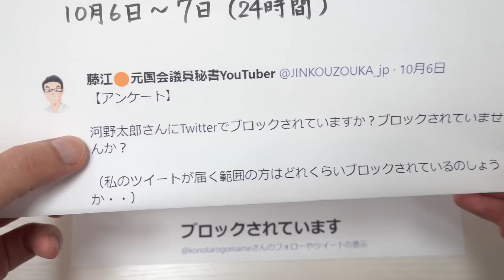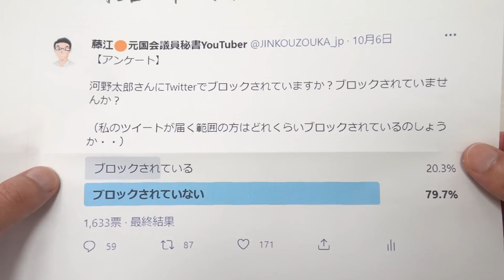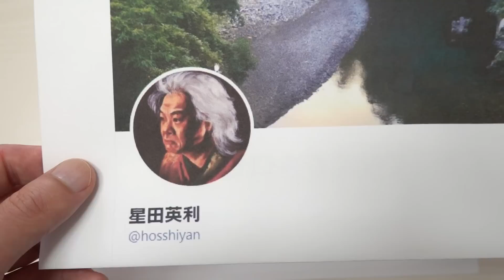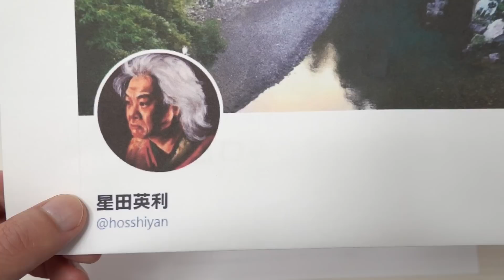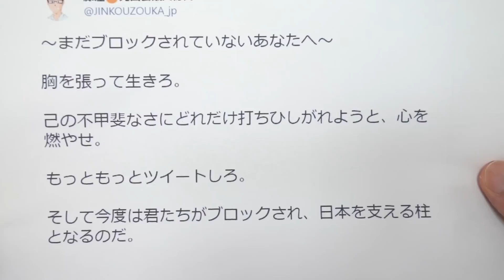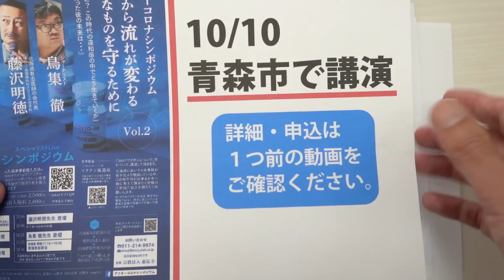【Twitterアンケート結果】河野太郎大臣に「ブロック」されていますか？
❑10月9日　札幌でのシンポジウムはこちら
「アフターコロナシンポジウム～札幌から流れを変えよう」

❑10月10日　青森での藤江の講演会の詳細・申し込みはこちらの動画

❑10月15日20時～　ニコニコチャンネルでライブ配信を予定
（後半は会員限定の配信を予定しています。）